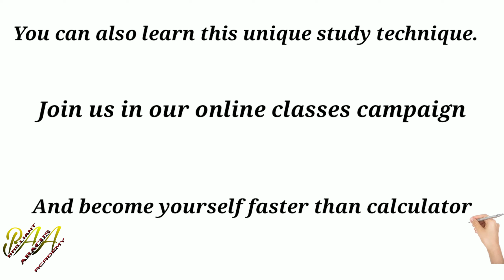She Solved 3 sums in just 26 Seconds Very Fast.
So guys meet with our Brilliant student Jahanvi Mathur. She is State level winner. See how she is doing sums with in seconds You and your ward also can do this.

I am challanging You to Do Fast Like this and send me your video😊😊

If you want to learn This Course You can Join us in online traning Program With very reasonable Fees. With Well Trained Faculty.

Regards With
Mr. Vinay Gupta
(Owner of Brilliant Abacus Academy Jodhpur Rajasthan)